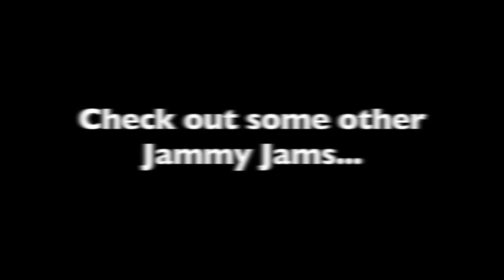Blame (Lullaby Rendition of Calvin Harris) - Jammy Jams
From the Jammy Jams album "Pop Goes Lullaby 4"

*track list*
1. Cool Kids (Lullaby Rendition of Echosmith)
2. Shake it Off (Lullaby Rendition of Taylor Swift)
3. Don’t  (Lullaby Rendition of Ed Sheeran)
4. All About That Bass (Lullaby Rendition of Meghan Trainor)
5. I’m Not The Only One (Lullaby Rendition of Sam Smith)
6. This is How We Do (Lullaby Rendition of Katy Perry)
7. Me Against The World (Lullaby Rendition of Erica Ashley)
8. Blame (Lullaby Rendition of Calvin Harris)
9. Fireball (Lullaby Rendition of Pitbull)
10. Rude (Lullaby Rendition of Magic!)

Blame (Lullaby Rendition of Calvin Harris)
© BLACK BUTTER MUSIC PUBLISHING LTD, TSJ MERLYN LICENSING BV, UNIQUE MUSIC LIMITED
Written by: C. Harris, J. Newman

Jammy Jams is a fun, modern twist on lullabies for parents who strive to create memories with their little ones while teaching them a thing or two about their own style. Soothing sounds of vibraphone, marimba, xylophone, piano, blocks and more. Instrumental lullabies that will Hip-Hop, Pop and Rock your baby to sleep!